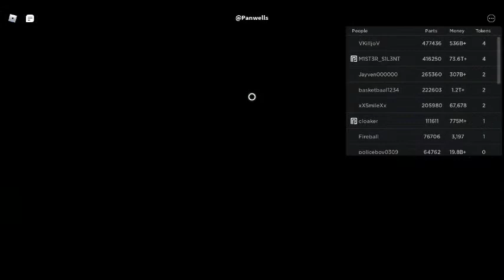Roblox Car Crushers 2: Drifting and Destroying my Volkswagen Beetle R-Line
WARNING: Turn your volume down!
This was a lot of fun to make and using a beetle for drifting makes it better,
The ability for this to drift is great!
A (probably) 2016 Beetle full of driving fun and driftability.

Note: My favorite car in this game so far! :)